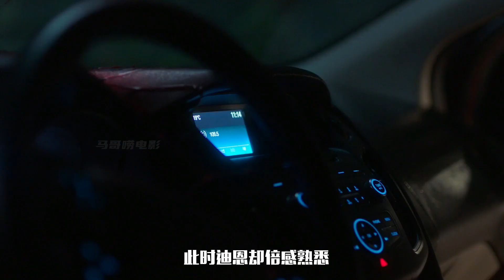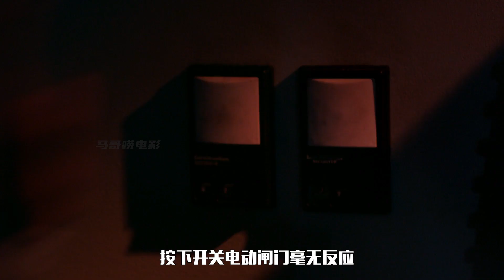美劇《邪惡力量》S15E1|上帝釋放惡魔地球再遭浩劫，山姆等人再次踏上拯救之路，對手非常強大，但他們孤立無援|馬哥嘮電影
十五季是《邪惡力量》的最后一季，以后再无续集，所以本季也是大家的情怀之作，让我们一起走进这最精彩的美剧吧！

🔔專註好電影原創解說，承蒙厚愛，感謝關注馬哥嘮電影！